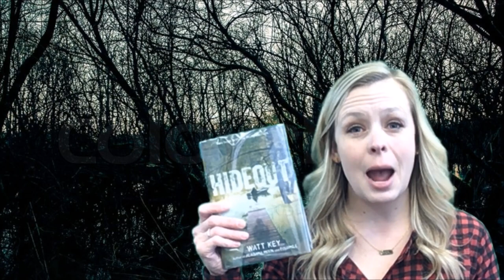Hideout 60 Second Book Chat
60 Second Book Chat about Hideout